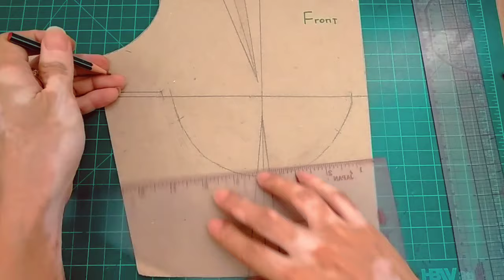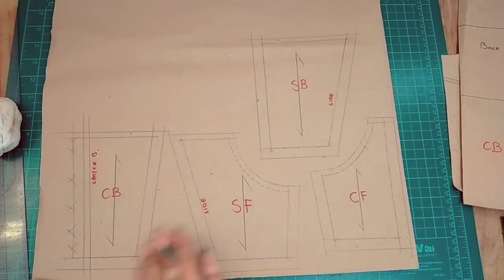🧵 Pt 1 Pattern : How to Make Corset Top with Bra Cup × How to Sew Lace Up Bustier × Sewing Tutorial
How to Make Corset Top with Bra Cup Pt 2 | how to sew lace up bustier with bra cup

timestamps :

0:00 introduction to lace up bustier bra top
pattern drafting part 1
0:14 masking tape method and bra cup
0:38 tracing the outline of bra cup
0:50 drafting the outline of bra cup
1:05 drafting the style lines of bra cup
1:24 removing the masking tape from the bra cup
1:34 cut , mark notches and label the bra cup pattern pieces
2:30 adding sewing allowances
2:59 tracing the underbust outline
3:52 matching and double checking the bra cup pattern to the bodice
4:08 tracing, marking and notching the other half of bra cup
4:54 marking the true underbust seam
5:15 side front pattern piece neckline adjustment
5:32 back pattern of bustier bra cup
6:00 tracing the style lines from the bodice
6:10 adjusting center back seam for the lace up
6:22 drafting grain lines on the pattern pieces
6:30 final look of Bustier Bra Cup with Lace Up  closure

एक पोशाक सिलाई × vestido de noiva x sewing tutorial × कैसे सीना × vestido × sewing tutorials × making wedding dress × fashion design × modista × costura × pattern making × making dress × dressmaking × sewing for beginners